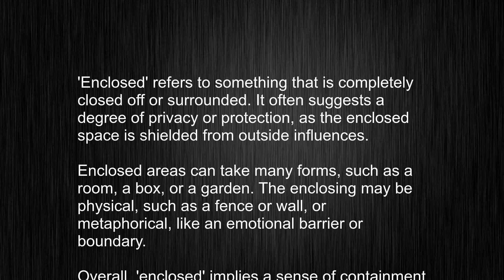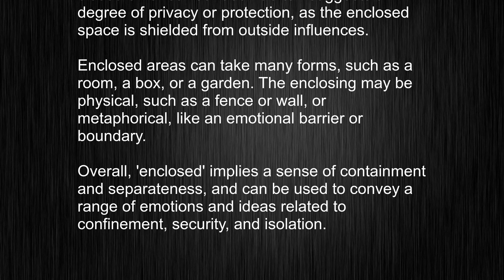What's the meaning of "enclosed", How to pronounce enclosed?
This video tells you what "enclosed" means, how to pronounce it, provides a pronunciation guide and an accurate definition.
 00:00 Pronunciation
 00:23 Meaning

 - What is the meaning of enclosed
 - How to say enclosed
 - What is the definition of enclosed
 - How to pronounce enclosed

 Visit our free audio/video dictionary tutorial to learn how to correctly pronounce words/names and to learn their meanings, definitions, just like enclosed definition and meaning in Merriam-Webster, enclosed definition and meaning in Collins English Dictionary, enclosed definition and meaning in The Oxford English Dictionary, enclosed definition and meaning in Longman Dictionary of Contemporary English, enclosed definition and meaning in Cambridge Advanced Learner's Dictionary, and more.